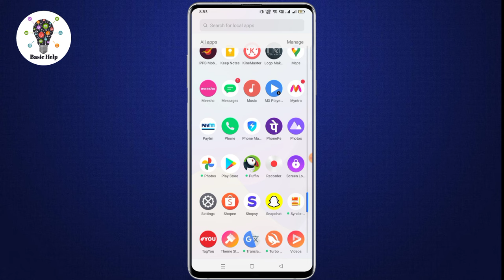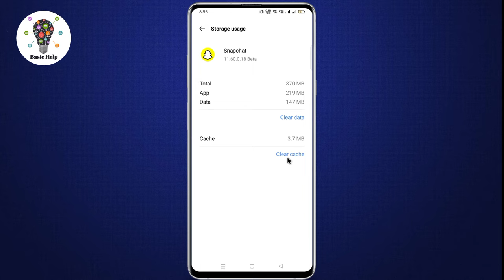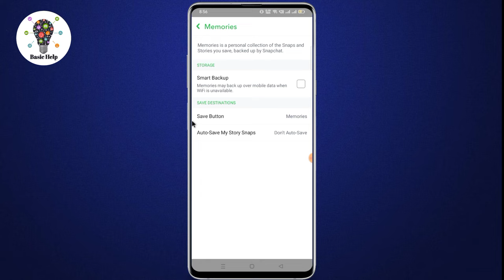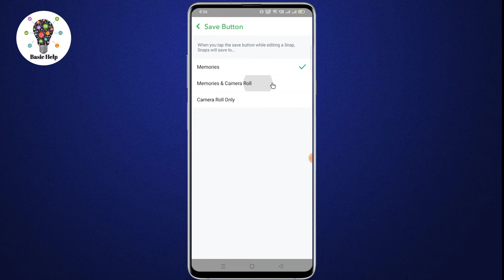Snapchat filter not working | Snapchat me filter nahi aa raha hai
Your queries -

snapchat filter problem
snapchat filters not showing
snapchat ka filter nahi raha hai to kya karen
snapchat ka filter kam nahi kar raha hai
snapchat me filter open nahi ho raha hai
snapchat me filter kam nahi kar raha hai